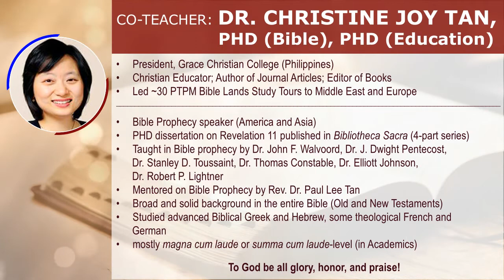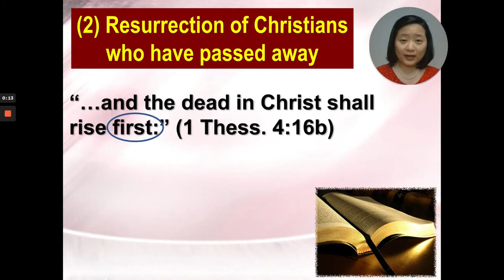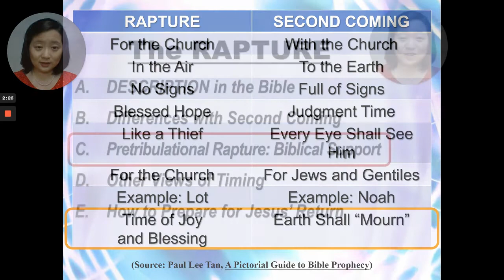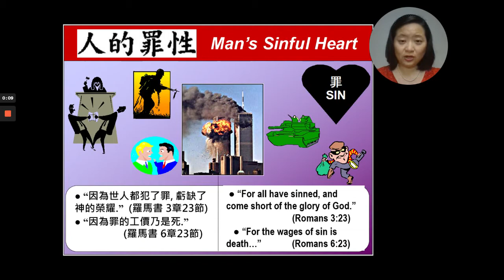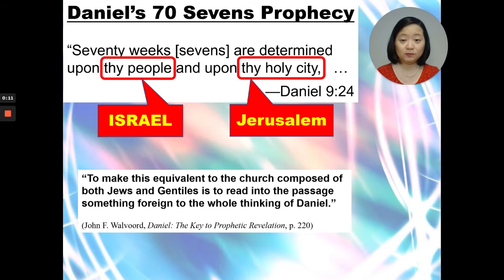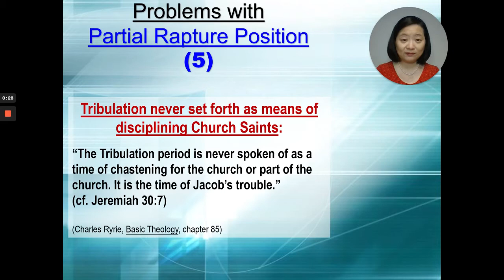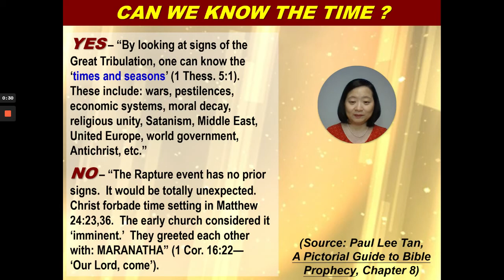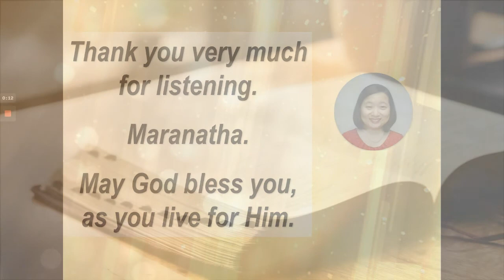Special Prophecy Topic: RAPTURE: Blessed Hope of Christians (Part 1 & Part 2) (Dr. Christine Tan)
Grace Christian College presents “REVELATION: Verse by Verse, with Special Prophecy Topics,” by Dr. Paul Lee Tan and Dr. Christine J. Tan

Special Prophecy Topic: RAPTURE: The Blessed Hope of Christians
(Part 1 and Part 2 Combined) (Lecturer: Dr. Christine Joy Tan)
A Production of Paul Lee Tan Prophetic Ministries, Inc. (PTPM)